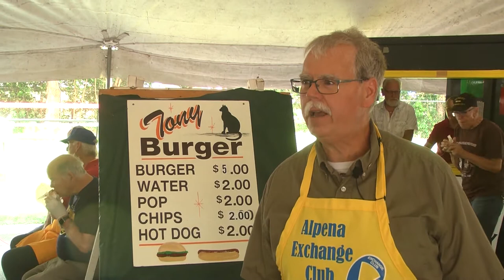Reflecting on Brown Trout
ALPENA, Mich. -- The Brown Trout Festival drew to a close last night.